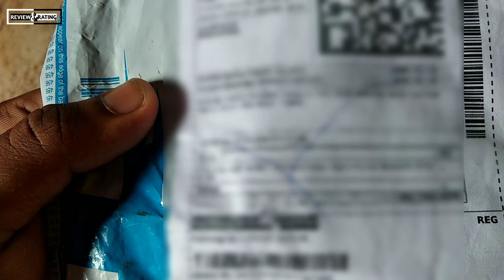Butterfly Knife in Hindi || Balisong in Hindi || Review and Tricks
Butterfly Knife  in Hindi || Balisong  in Hindi || Review and Tricks  || Butterfly Knife Review in Hindi|| Butterfly Knife in hindi || Balisong Review in Hindi

This review video is about Butterfly Knife. You may seen this butterfly knife in most popular bollywood movie Munna Bhai MBBS. Butterfly knife is not much popular in India. Butterfly knife is also known as Balisong . Trust me this very cool and one of the best thing I ever bought .And in this video I will share my experience with this butterfly knife like how to use, how can you use it with safety, and where can you learn all those cool tricks/stunts and become skilled in it .

Namaskar dosto Review and Rating me aapka swagat hai, hum is channel par products ke review, unboxing, use aur personal experience share karte hai.